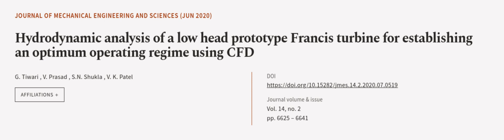Hydrodynamic analysis of a low head prototype Francis turbine for establishing an opt... | RTCL.TV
### Keywords ###

### Article Attribution ###
Title: Hydrodynamic analysis of a low head prototype Francis turbine for establishing an optimum operating regime using CFD
Authors: G. Tiwari , V. Prasad , S.N. Shukla  ,and V. K. Patel
Publisher: Universiti Malaysia Pahang
DOI: 10.15282/jmes.14.2.2020.07.0519

### Video Timestamps ###
0:00:00 - Summary
0:01:16 - Title
0:01:22 - Outro
0:01:26 - End